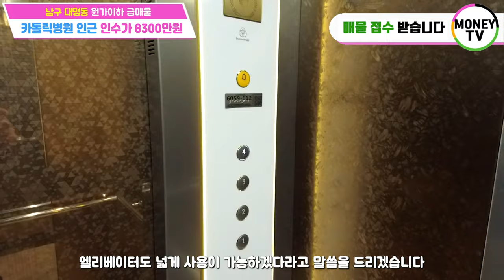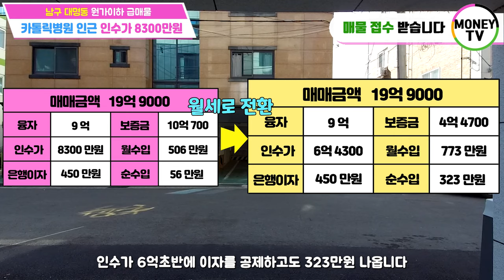♥머니TV[대구원룸매매] ✅인수가 8300만원✅남구 대명동 원가이하 급매물, 주인세대 인테리어 최상급. 엘리베이터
◎ 대지면적 : 331.6 ㎡
◎ 연면적    :  621.86 ㎡
◎ 건축물 주용도 : 근린생활시설, 다가구주택
◎ 거래형태 : 매매
◎ 층 수    : 4층
◎ 주 차    : 8대
◎ 승강기 : 있음

● 가구구성 : 상가2가구, 원룸 4가구, 투룸6가구, 쓰리룸2가구, 주인세대 (총 15가구)
● 방/욕실(개수) : 17/16
● 사용승인일자 : 2021년 1월 27일
● 방향 : 남향 (거실 기준)
● 관리비 [청소비용, 승강기 유지비용 등] :매월200,000만원 예상
● 입주가능 일자 : 매매후 협의

◇ 매매가 :   199.000 만원
◇ 융자금 :   90,000 만원
◇ 보증금 :   100,700 만원
◇ 인수가 :   8,300 만원

◆ 총월세 :  506 만원
◆ 월이자 :  450 만원
◆ 순수익 : 56 만원

▣ 상호명 : 부동산 넘버원1 공인중개사 사무소
▣ 주소 : 대구 남구 대명동 781-8번지 1층
▣ 대표 공인중개사 : 沈民貞
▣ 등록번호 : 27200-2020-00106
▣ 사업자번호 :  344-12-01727